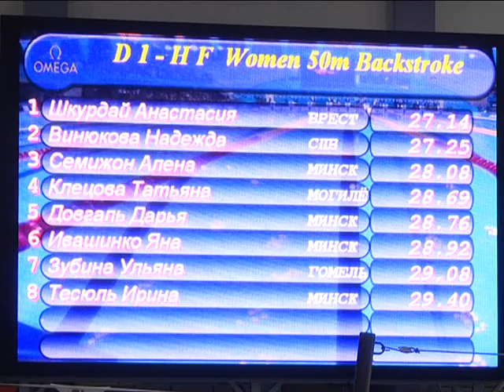2019-01-18 г. Брест. Открытый чемпионат РБ по плаванию на короткой воде. Новости на Буг-ТВ.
Открытый чемпионат Беларуси по плаванию на короткой воде проходит в эти дни в Бресте. В главном национальном старте сезона принимают участие сильнейшие пловцы из Беларуси, а также спортсмены из России и Украины. На старт в 25-метровом бассейне Дворца водных видов спорта выйдут «звезды» белорусского и европейского плавания  Евгений Цуркин, Илья Шиманович и Виктор Стаселович. Наш корреспондент Ирина Альшова пообщалась с лидерами национальной команды и узнала планы на предстоящий сезон.